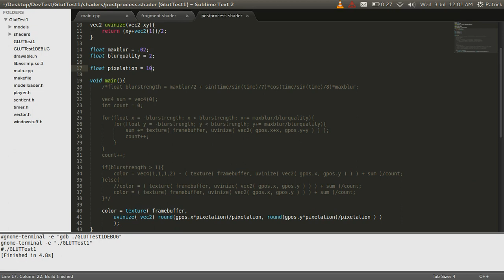Pixelation Shader Test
Just mucking around with some shaders :3